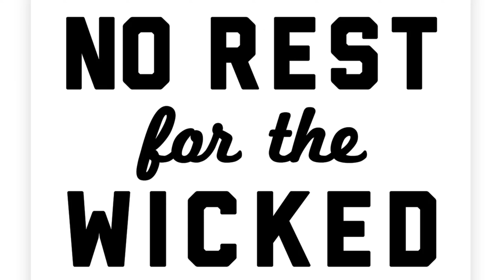The OPS caught me lacking in Compton | GTA 5 RP!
ight they almost got me but watch what happenes next ong they gone be mad lmao.

other aritist/  @GoonaYT   @Soulzii